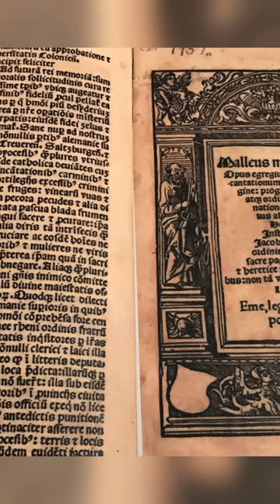There Is No Stopping Him From Hammering Witches!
In this clip, we unravel the The dark truth surrounding Heinrich Kramer and Jacob Sprenger.

Created with the free version of Davinci Resolve 18. All music licensed through Artlist, and all stock footage obtained from Videvo.net. Wherever a third party holds a copyright in images, logos, etc. The copyright remains with that party.